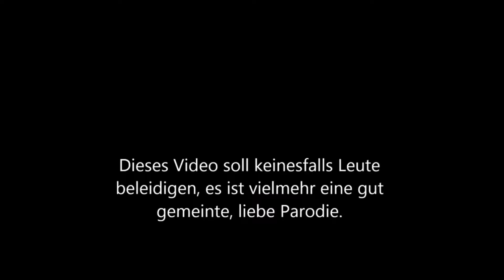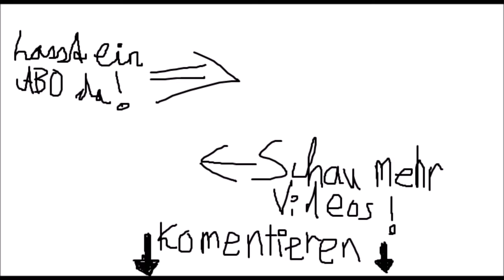Reupload #2 * Christophs Nicht Spucken - Challenge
reupload vom 06. Juni 2016

Ich will mal was ausprobieren. Ein Format, in dem ich alte Projekte reuploade (für Leute, die zum ersten Upload noch nicht mit an Bord waren und vielleicht auch als Nostalgie Paket für Alteingesessene). Vielleicht bewährt es sich und kann im kommenden Jahr regelmäßig (was zu Arbeitszeiten eine gute Erleichterung für mich wär), also schreibt mir eure Meinung in die Kommentare, ob ihr es in Zukunft sehen wollt.